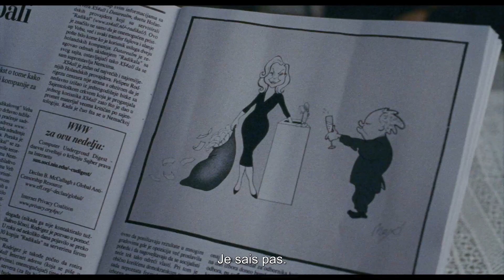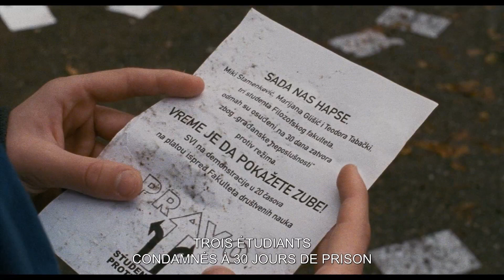Lost country - Bande-annonce en VOSTFR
Serbie, 1996, dans le feu des manifestations étudiantes contre le régime de Milošević.
Déchiré entre ses convictions et l’amour qu’il porte à sa mère, porte-parole du gouvernement, Stefan, 15 ans, mène sa propre révolution.